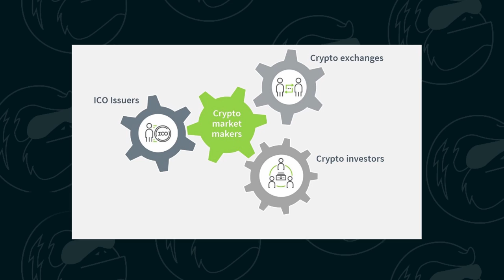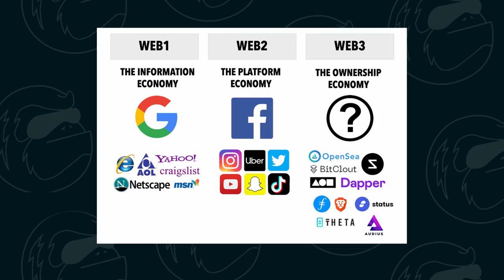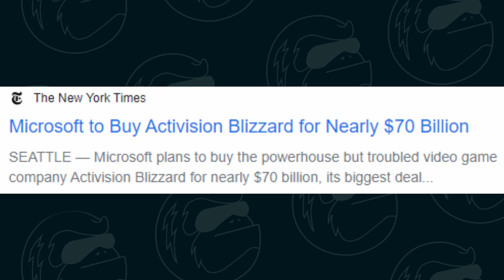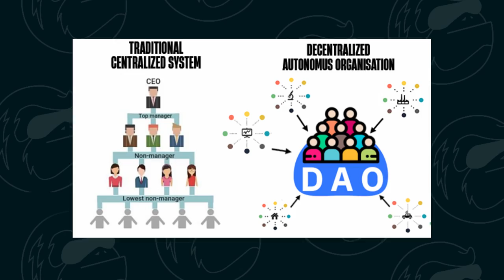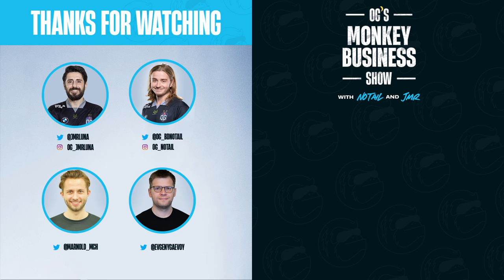Does Crypto have a future in Esports? | OG’s Monkey Business Show Episode 8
An unusual episode for this week, as JMR Luna, N0tail and our 2 special cryptocurrency specialists Eveny Gaevoy (CEO of Wintermute, OG partner) and Michael Arnold (NFT Gaming specialist) discuss the future of crypto and NFTs in the field of esports.

Can we help the field develop with new methods? Which ideas are the most impactful?

OG is proudly supported by Fun88, BMW, SteelSeries, Secretlab, Wintermute, IC Markets & Red Bull.

00:00 Intro
01:21 Evgeny introduced
06:36 Michael introduced
12:34 Could NFTs support GameDevs?
17:49 NFT economy explained to a gamer
21:35 AxieInfinity and Blockchain Games
42:48 Blockchain and ProPlayers
48:01 OG and NFT/DAOs
54:27 JMR&N0Tail on OG Community
58:00 JMR's take on Esports and NFT freedom
1:00:55 Experts view on the NFT Market
1:03:32 Evgeny on ownership
1:06:32 Closing thoughts